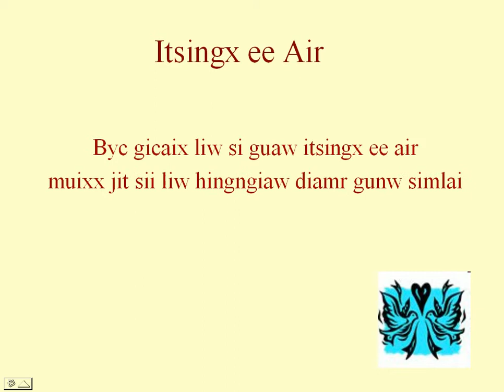itsingx ee air (karaoke) - Annchen von Tharau